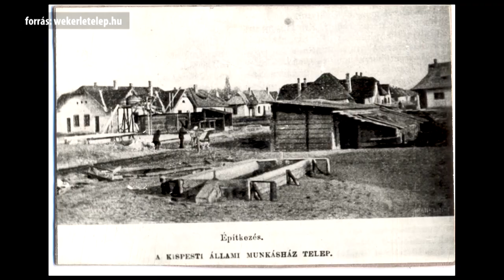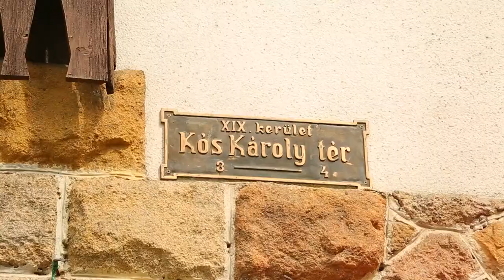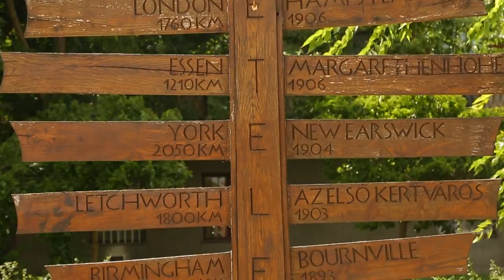A Wekerle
Kispest jellegzetes városrésze a Wekerletelep.
A Budapest lakosságának ugrásszerű növekedéséből adódó lakáshiányra adott egyik válasz volt a 20. század elején a Wekerle Sándor miniszterelnök, pénzügyminiszter kezdeményezte kispesti építkezés.